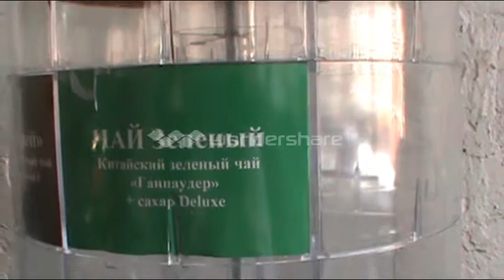Magic cup vending machine